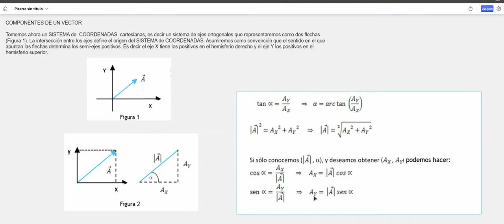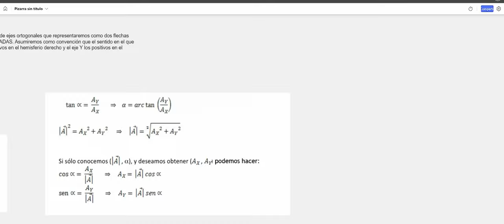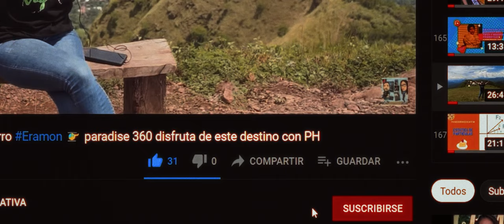ANALISIS VECTORIAL.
Analicemos la representación trigonométrica de los vectores.